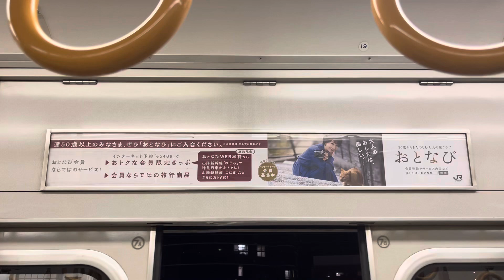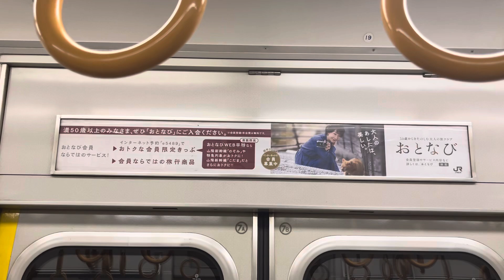207系1000番台S51編成 サハ207-1056 車内走行音 西宮→さくら夙川